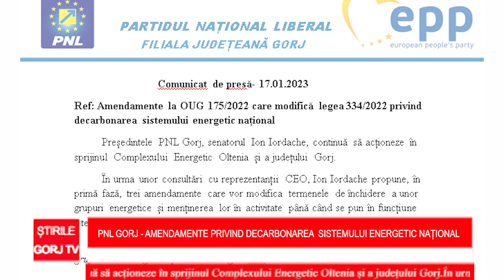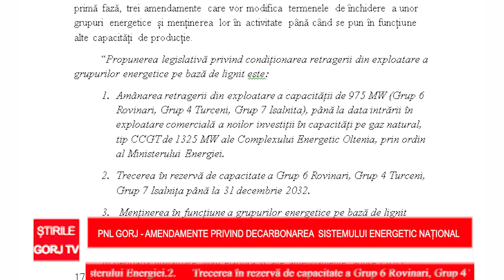PNL Gorj – amendamente privind decarbonarea sistemului energetic național